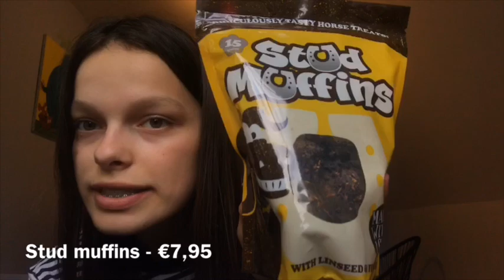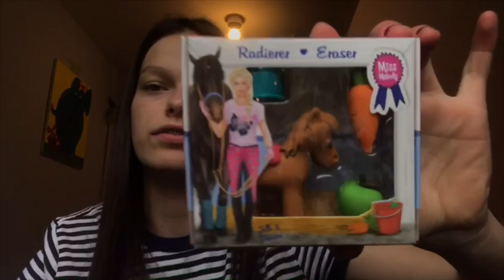Epplejeck Shoplog + in het ziekenhuis beland